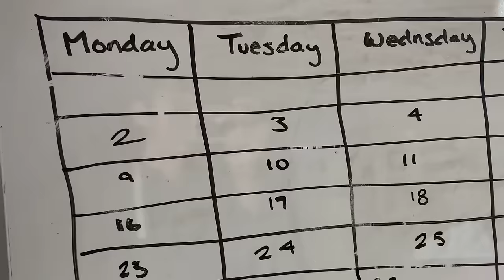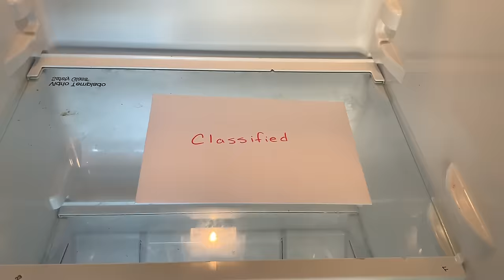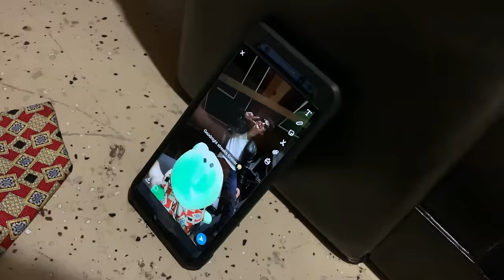Luigi's Secret Fridge!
Directors: Arturo Diaz, Samuel Diaz

"chaosemeraldstar"

FANMAIL:
McAllen, Tx 78502, 5275

NINTENDO SWITCH:
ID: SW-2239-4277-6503